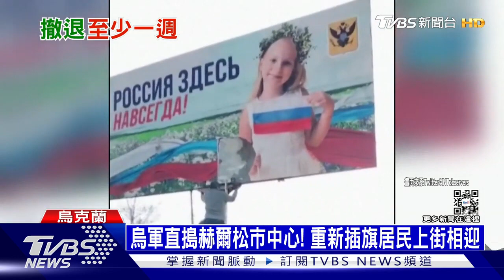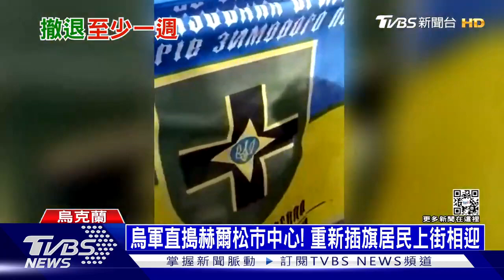俄軍仍在! 烏克蘭評估俄羅斯部隊撤退需花1週｜TVBS新聞20221111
烏克蘭反攻赫爾松取得重大進展，24小時收復周邊12座關鍵城鎮，正朝赫爾松市區，持續挺進。不過俄軍一邊撤，一邊炸毀橋梁，還在赫爾松埋下大量地雷，就是要拖慢烏軍的追擊速度。烏克蘭官員估計俄羅斯部隊要花至少一星期才能完全撤出赫爾松。而克里姆林宮發言人稱赫爾松撤軍正在進行中，不過俄羅斯國防部發言人科納申科夫則是在簡報中未使用「撤軍」，而是選擇了「演習」一詞。